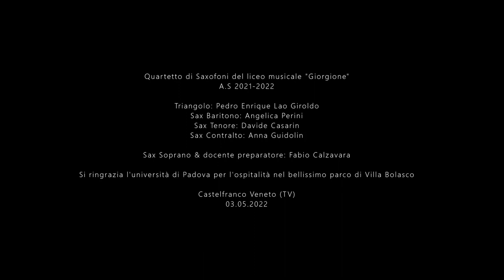"Liza" (George Gershwin)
"Liza" di George Gershwin (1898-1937)
trascrizione per quartetto di saxofoni.

Triangolo: Pedro Enrique Lao Giroldo
Sax Baritono: Angelica Perini
Sax Tenore: Davide Casarin
Sax Contralto: Anna Guidolin

Sax Soprano & docente preparatore: Fabio Calzavara

Si ringrazia l'università di Padova per l'ospitalità nel bellissimo parco di Villa Bolasco, Castelfranco V.to (TV) - 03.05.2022